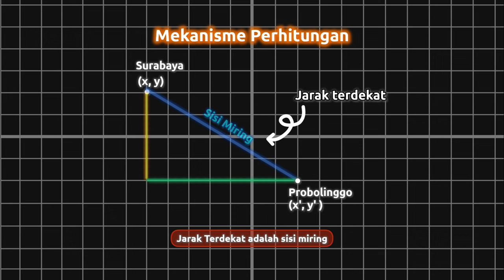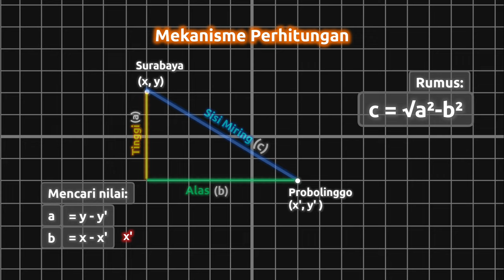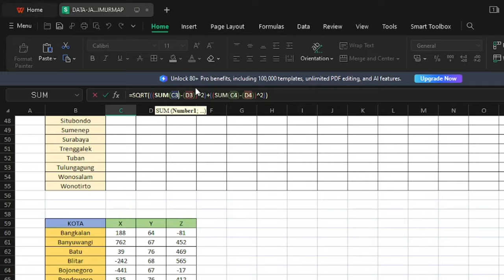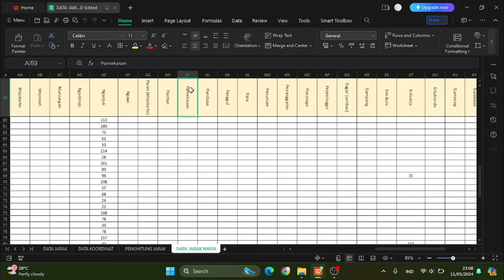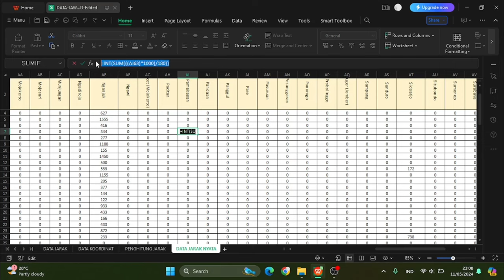Hitung jarak KOTA di MINECRAFT PAKE RUMUS FISIKA!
Haloo Selamat Datang!

Pada video kali ini saya akan menghitung jarak antara Kabupaten/Kota di JawaTimurMap menggunakan Rumus Fisika dan perhitungan matematika!

Ini adalah video dari seri
JawaTimurMap Eps 23

*Tentang JawaTimurMapSeries:*
Adalah series dimana saya membuat atau mereplika kabupaten/kota, kecamatan, landmark, wana wisata, dll yang ada di Jawa Timur ke dalam dunia Minecraft.

▶️ Perlu diingat:
Karena perbandingan skala yaitu 1:180, daerah yang direplika tidak bisa 100% mirip dengan yang ada di dunia nyata, disini lebih memfokuskan pada landmark, relief bumi, bentuk kota, dan tata letak kota.

Perangkat yang digunakan dalam video:
📱 Samsung Galaxy M14
Spesifikasi singkat:
- Ram 4 GB, Memori 128 GB
- Exynos 1330, Mali G-68 MC2
- Android 14 with One UI 6

Musik yang digunakan dalam video:
- Diversity Space oleh Framelens ID

Jika ada tambahan, ralat, pertanyaan, atau request bisa tuliskan di komentar!

Terima Kasih!